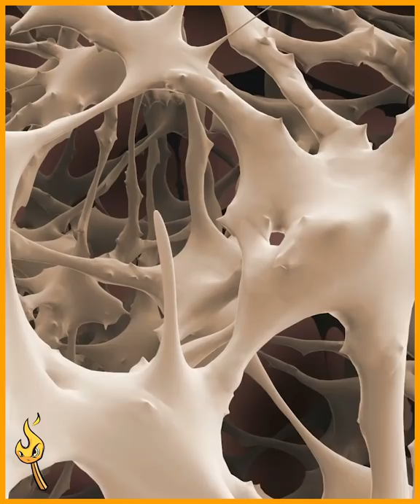NUNCA TE CRUCES CON UN CHIMPANCÉ ENOJADO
El chimpancé es una de las especies de mono más conocida del mundo. ¿Pero alguna vez los habías visto sin pelo? Esta característica deja ver claramente su constitución física. Estos animales poseen una gran cantidad de masa muscular y son mucho más fuertes que el humano promedio. Esto se debe a que es más elevada su proporción de un tipo de fibra involucrada en movimientos rápidos y poderosos. Por esto nunca debes meterte con un chimpancé enojado.

Nuevo Canal de Shorts, simplemente para nutrir tu mente en pocos segundos!! NezShorts